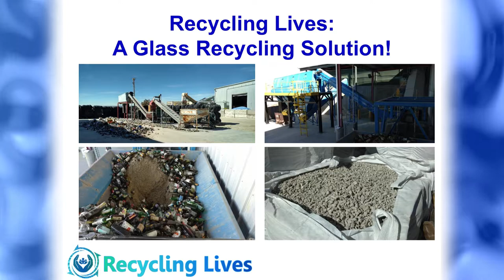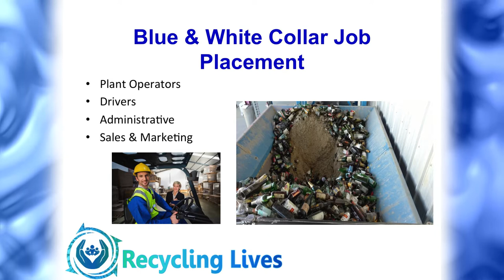Recycling Lives Presentation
Kern County Board of Supervisors - Recycling Lives Presentation